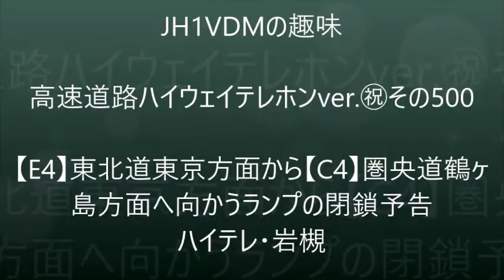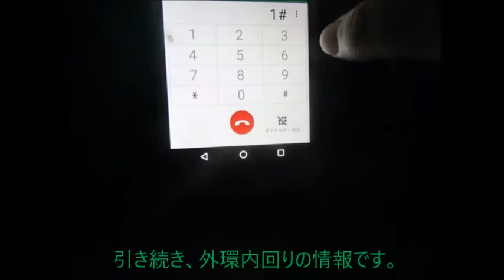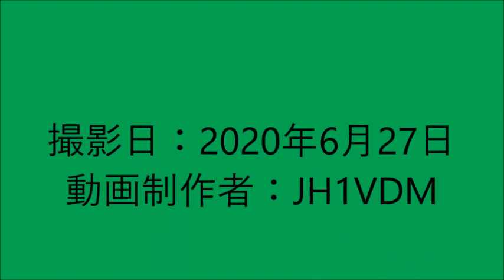【ハイテレ500】久喜白岡ジャンクションE4東京方面からC4鶴ヶ島方面へは行けません ハイテレ・岩槻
久喜白岡ジャンクションのランプ閉鎖予告です。